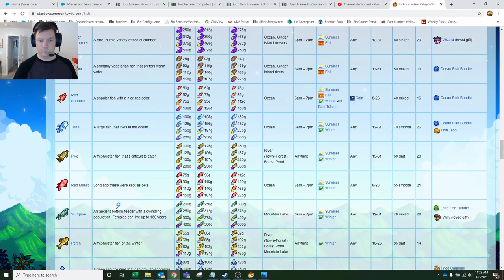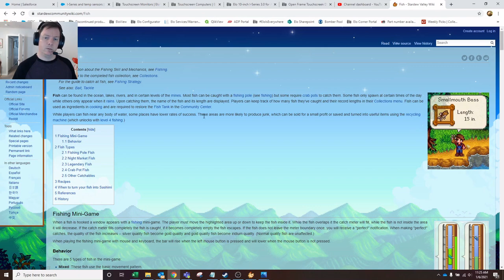Stardew Valley 1.5 Let's Play - Episode 36 - Baseball & mutant carp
In this episode of our Stardew Valley 1.5 beach farm LP, we get a lesson in vintage baseball, finish catching the different fall fish we needed, and get our first legendary fish.